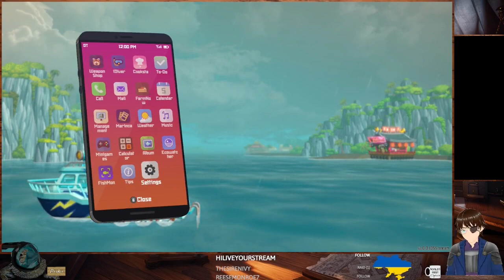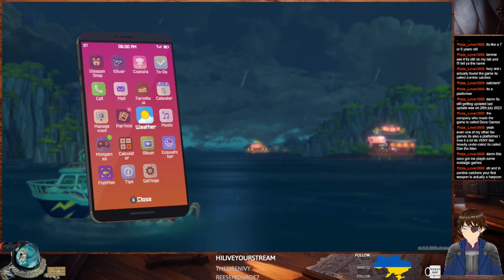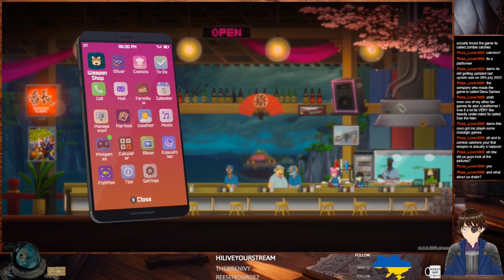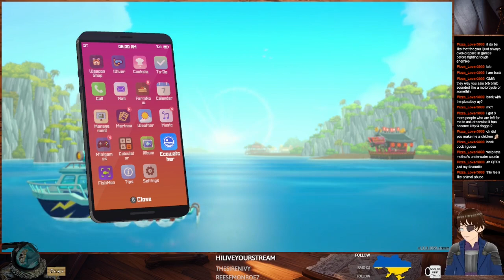Dave the Diver #20